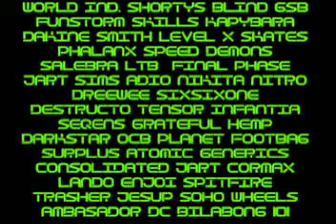Total Board Shop video welkome to shop jaro 2010